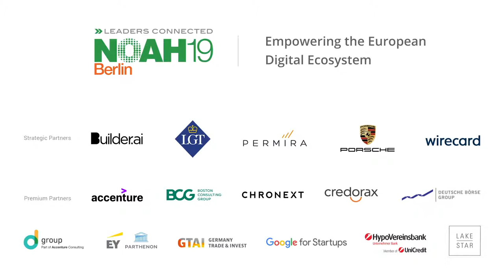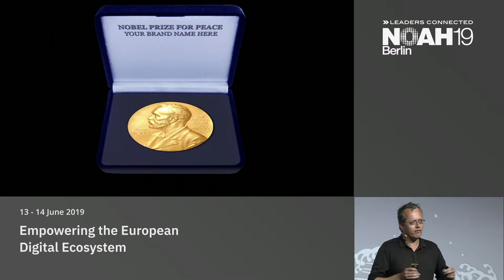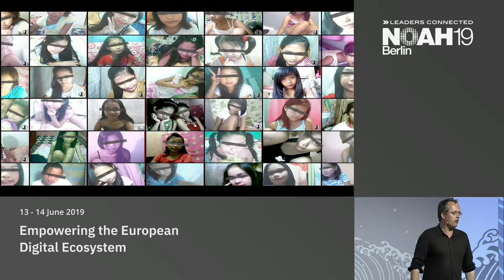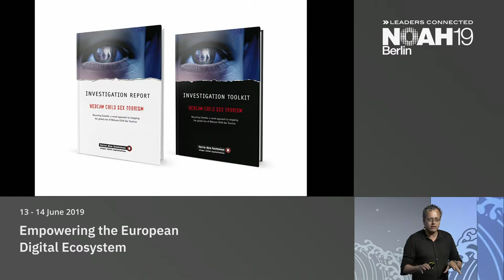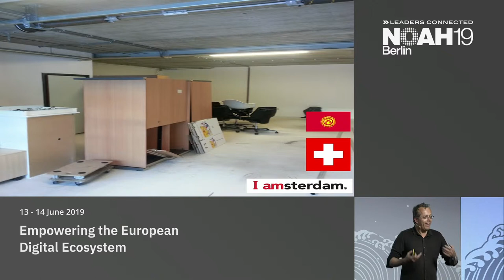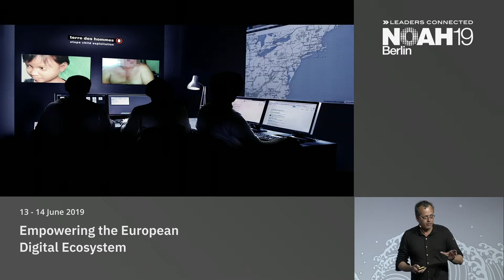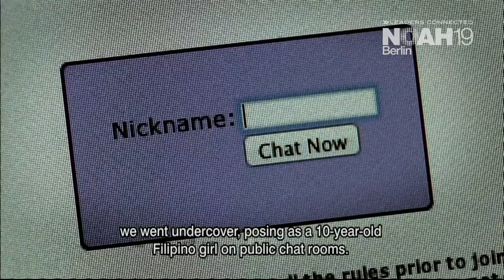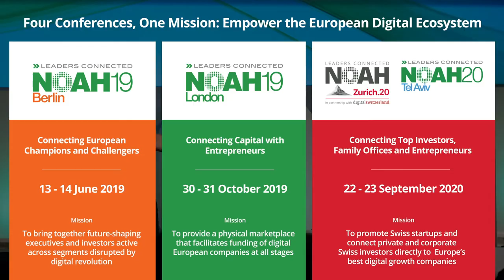Letsheal.org - NOAH19 Berlin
Creativity Wins: Company presentation by Mark Woerde, Letsheal.org at the NOAH Conference Berlin 2019, 13-14 June, STATION.